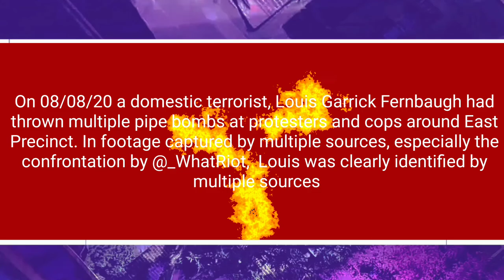RYOICHI TV - S5E56 - Pipebombs & Revolutionary Tales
just another day of surviving america

The name is Leland Michael Sebastian Gray, aka Ryoichi. Creativity is the motive of which I use to expand my flesh, thoughts, wisdom, and values to propel me forward into the universe. This platform is the tool that I use to create those ideas into fruition of which came from all of my travels as well as tribulations. I don’t attempt, let alone try, to be something that I am not. Raw, Real, and Transparency I project into every artform that I come across. Me, Myself & I is the only thing I push into the frame of space and nothing else. Originally from the Monongahela Valley in Southwestern Pennsylvania, but eventually moved out to Portland Oregon to start a new life for myself, I am an artist in every sense of the word and its definition of such runs through my veins swimmingly. From Painter, Writer, Sculter, Photographer, Youtuber, Rapper, etc. etc. There is nothing I can't do from a creative standpoint. This paragraph explaining who I am and what I do is merely a simple image of the larger picture of that ideal of which I am. I am what I am, a constant force of everchanging learning, unlearning, relearning being that is powerful beyond measure searching for his magnum opus to bestow upon the world itself. Started writing when I was 6 years old, filming when I was 12 and making music when I was 14. It has come a long way since then, but I'm a much peaceful person back then. Wasn't always happy, faced a lot of mental health issues, still does from time to time, but all I can say is take it one day at a time. Tell Me More About You In The Comments Below.

This is a Vlogging Series that I’ve started on Dec. 7th, 2015. Currently in Season 5. Previous Seasons are organized in the playlist sections of my youtube channel. Aka Ryoichi TV. I tend to call these episodic vlogs (hense seasons and episodes) with recurring themes and lore. Yes we have lore, so make sure to go back to the previous seasons to get all the inside jokes! lol.

[SOCIALS]

My Tiktok ryoichitv

My Rizzle: ryoichi tv

[OTHER CHANNELS]

MAIN CHANNEL: Ryoichi

VLOGGING/MUSIC CHANNEL: RyoichiTV

BEHIND THE SCENES CHANNEL: Ryoichi BTS

*Links Will Be In End Screens / Cards / Other Channels*

[EQUIPMENT]

Filming: Nikon Coolpix B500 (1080p, 60fps, 50i)

Cell Phone Filming:    Samsung Galaxy Halo (1080p 60fps)

Editing: Vegas Pro 14.0 (64bit)

Cellphone Editing: Cyberlink-PowerDirector (Mobile App)

FilmoraGo (Mobile App)

[OUTRO] Picasso - Hopsin

[MONTAGES/OTHER]

[SUPPORT]

EVERYONE goes through something, everyone have problems. (including myself. i'm not perfect, ive dealt with depression, anxiety, mental instability, drugs and alcohol, ptsd i know what its like to go through trauma whether its physically of mentall or emotional)

Dont feel like you are alone in the world with nothing to do. here are some links, phone numbers that you can go to. these are professionals who are highly trained and either have been through it themselves, so not only can they relate but they know how to help you in the most beneficial way, and can properly react to any situation and they want to help. some of these people have the biggest hearts and give their lives up to help others. they're available 24/7. All you have to do is let them get a chance to help. Don't be afraid to pick up the phone and call them, text them or google these links for support.

YOU ARE NOT SICK

YOU ARE NOT CRAZY

YOU ARE NOT STUPID

YOU ARE NOT WEAK

YOU ARE NOT ANYTHING

YOU ARE PERFECTLY FINE

YOU ARE A NORMAL HUMAN BEING

YOU ARE AMAZING AND WORTH IT TO SOMEONE

Life is shitty any i understand what its like to live at the bottom, feel alone and no one understands, to be so angry at the world that you dont feel like you're normal. apathetic, the feeling of emptiness, hopelessness, not knowing whats worse. To wake up knowing your going to have a shittier day from the one you just had, or going to bed because of nightmares, ive been there and so have many others, even if you dont want to message me, message someone else.

Please smile and have an amazing time in your life.

[HASHTAGS FOR THE TRIBE]

Lone Wolf Records

HammerHead Studios

Falkin Kick Productions

2020